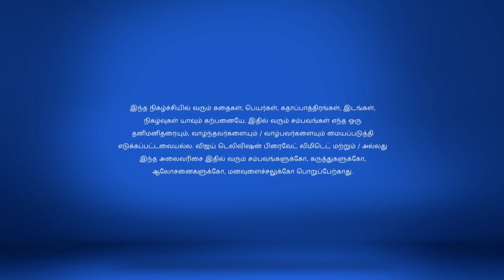Saravanan Meenatchi 09/05/17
Saravanan Meenatchi!
Will Sakthivel Find the Spirit?
Sakthivel follows Saravanan's orders and performs some strange rituals to prove the presence of a spirit in the house. Will he get results?